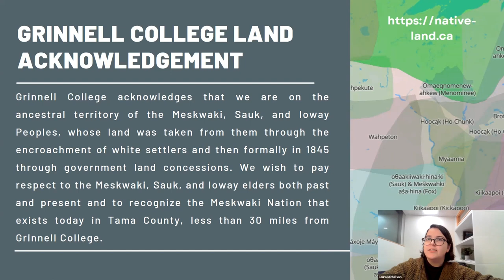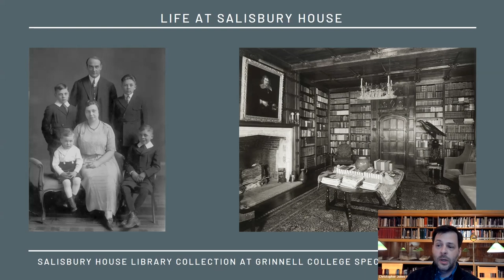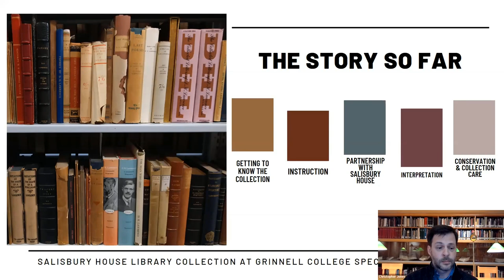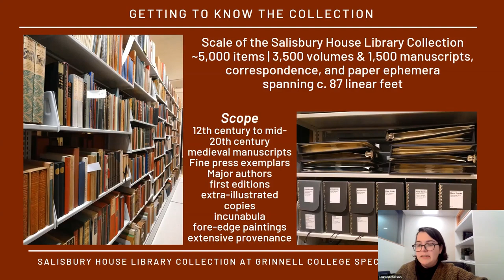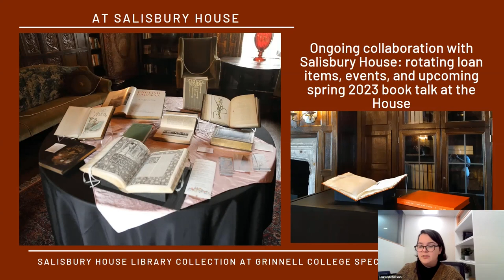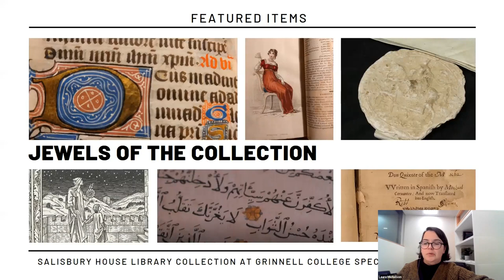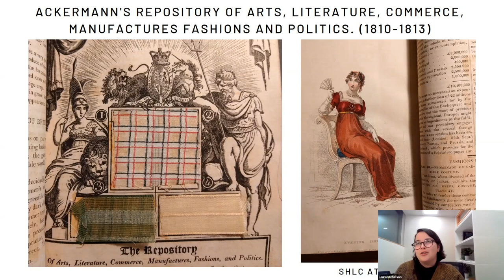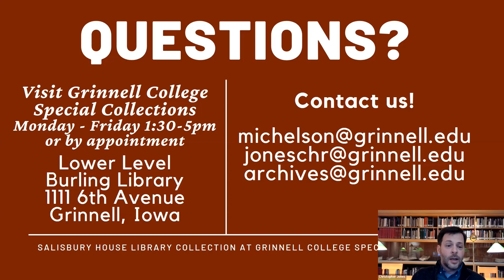The Salisbury House Library at Grinnell College: Collection History, Present, and Next Chapter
On December 14, 2022 Librarians Laura Michelson and Chris Jones from Grinnell College joined us virtually to give an introduction to the Salisbury House Library Collection.

This talk takes a look at this unique Iowa collection and its original home in a 1920s Des Moines estate, a 2019 move to Grinnell, current projects, and the chapter ahead. Meet some of the ‘greatest hits’ and favorites from the stacks and find out more about collection holdings, projects ahead, and visiting Grinnell to see more.